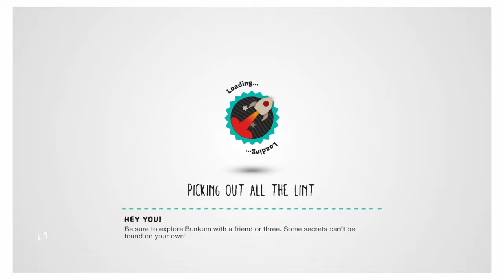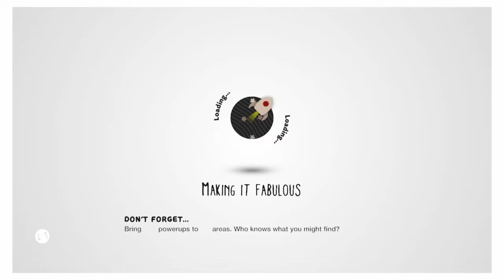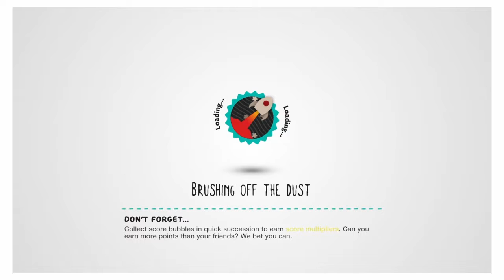Lovers Game night